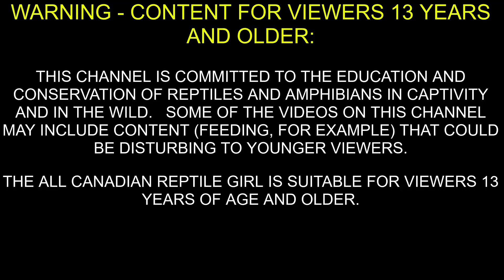Poisonous Snakes are Incredible!!!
If you ask if a snake is poisonous around any reptile lover, you'll probably be in for a lecture telling you the difference between poison and venom and that snakes are venomous, not poisonous.  But can snakes be poisonous?  Turns out that there are many species of poisonous snakes. We'll also talk about how snakes become poisonous and the different ways to store and deliver their toxins.

Video Contents:
0:00 - Intro
0:45 - Poison vs Venom
1:55 - Poisonous Snake #1 - Tiger Keelback/Nuchal Gland
3:36 - How do Snakes Become Poisonous?
5:18 - Poisonous Snake # 2 - Hognose Snake
6:50 - Dietary Sequestration/Poison Strategies
9:19 - Poisonous Snake # 3 - Garter Snakes
11:24 - Behaviour of Poisonous Snakes
12:26 - Wrap Up
12:58 - Bloopers!

Because so many people refer to venomous snakes as poisonous, it can be tricky to find information about actual poisonous snakes.  If you want to learn more, you can check out these  resources:

Dietary Sequestration of Defensive Steroids in Nuchal Glands of the Asian Snake Rhabdophis Tigrinus

Sequestered defensive toxins in tetrapod vertebrates: principles, patterns, and prospects for future studies

Interactions between diet and behavior in the death-feigning snakes